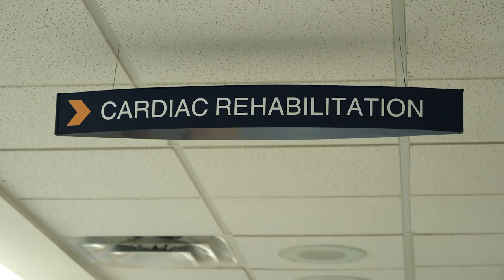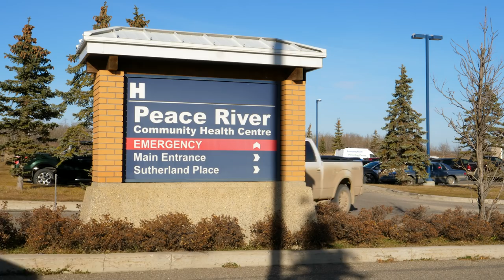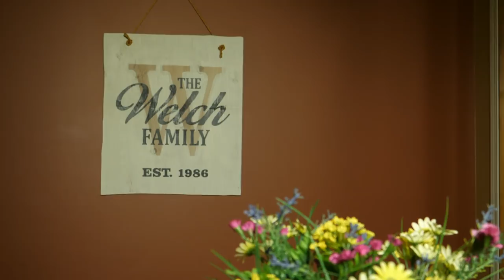Just call him Dave: Rhapsody Awards Profile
Meet Dr. David Welch. Well, actually, he would prefer it if you just called him Dave. He is a rural doctor from Peace River Alberta and is the 2018 recipient of the RhPAP Rhapsody Physician Award.